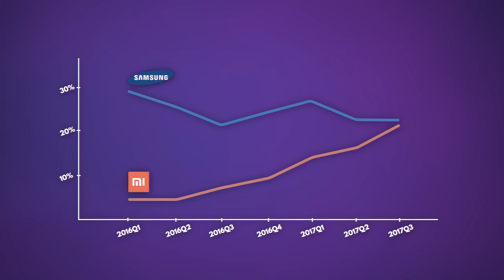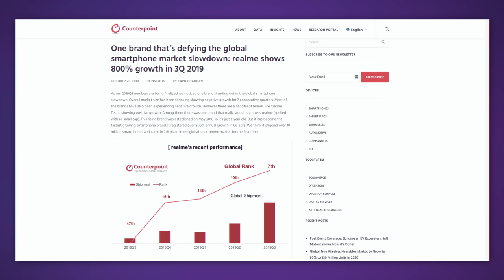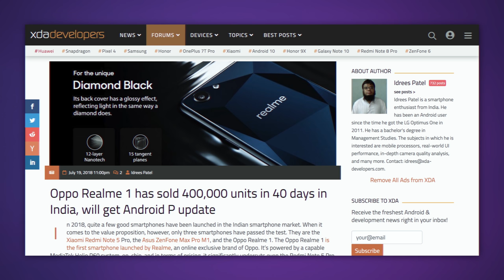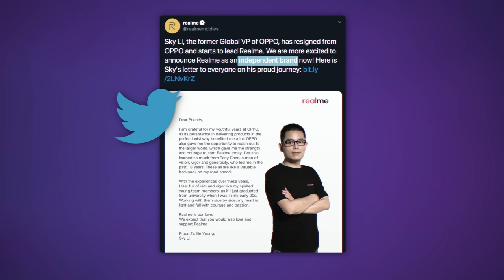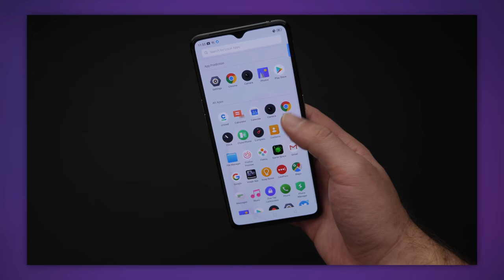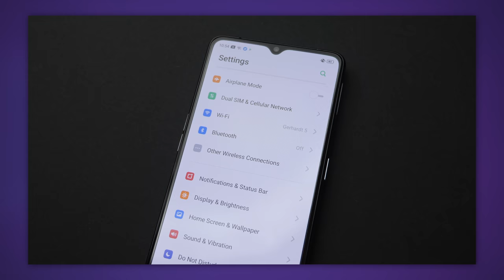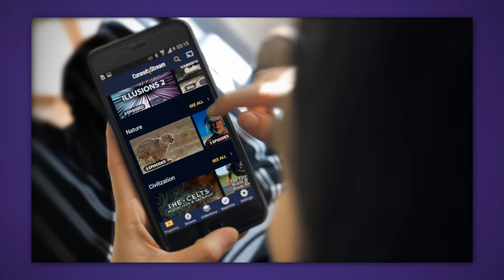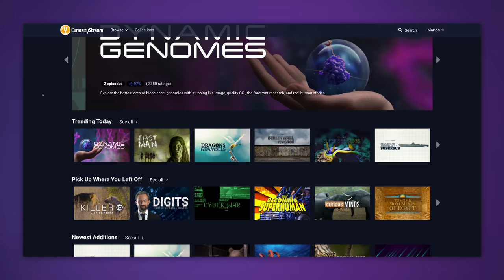The fastest growing phone brand in the world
[[[ ABOUT THIS VIDEO ]]]:

Realme is the newest smartphone brand started by Chinese phone giant OPPO, and within just 18 months, it became the fastest growing smartphone brand in the world, reaching the 7th spot worldwide. I dive deeper into what's causing their success! - The Story Behind series, ep. 60